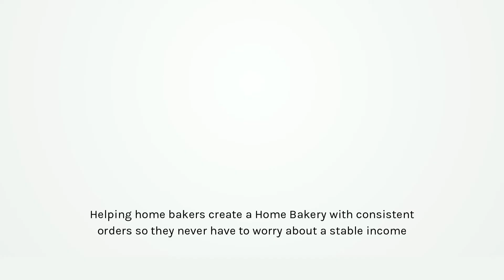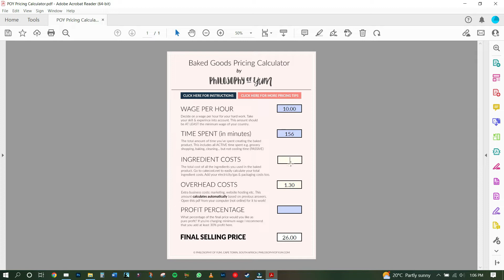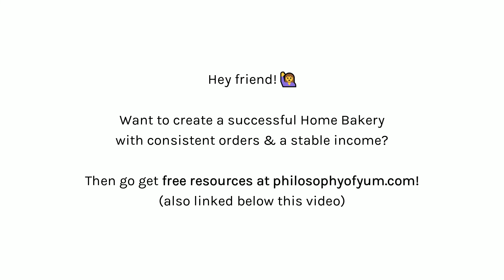How to price your home baking: EVERYTHING you NEED TO KNOW! Price the RIGHT way so you earn enough.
Successful home bakers never share pricing info this transparently! Here's EVERYTHING you need to know about pricing your home-baked goods so you can make more profit AND have a balanced life. If you feel you have no choice but to say "yes" to every order (and then burn out), you're not pricing the right way. I used to do the same thing! Watch this video to fix that.

⚡*DOWNLOAD THE BAKED GOODS PRICING CALCULATOR FOR FREE*⚡
You can get them by joining my free Resource Library for home bakers

**MORE PRICING RESOURCES**
1. 6 Steps to Pricing Your Home Baking with Confidence
2. How to STOP Undercharging and Raise Your Prices

GET THESE INCREDIBLE RESOURCES!

⚡️💻 FREE Home Bakery Masterclass: How to Create a Home Bakery with Consistent Orders - without Wasting your Time & Money on Marketing that Doesn't Work

⚡️💻 Learn to do your pricing & bookkeeping the RIGHT way so you can earn more income without feeling guilty for charging your customers full price - Confident Pricing & Profit Kit

**PHOTOGRAPHY TIPS TO MAKE YOUR BAKING LOOK MORE VALUABLE**

Aurelia

00:00 Why you MUST price your home baking properly!
01:16 The practical side of pricing: How to calculate your selling prices easily.
03:03 The emotional side of pricing: How to STOP feeling guilty and charge clients the right way.
09:08 How to price if you live in a poorer/rural community.
11:38 Adapting your bakes for wholesale clients.
12:40 Answering "baking for the love, not for money".
16:03 How to STOP undercharging for your baking.
18:49 How to price your time (wage per hour).
19:29 Customers vanish after you give them a quote.
21:07 Should you round your prices up/down, so they're all the same?
22:22 How to convert your recipes from cups to grams for accurate pricing.
24:00 What time can you charge for?
26:34 How do you account for constant inflation?
27:28 How to price your baking for family and close friends.
29:13 How much profit should I add to each order's price?
30:08 What should I do when clients complain about my prices?